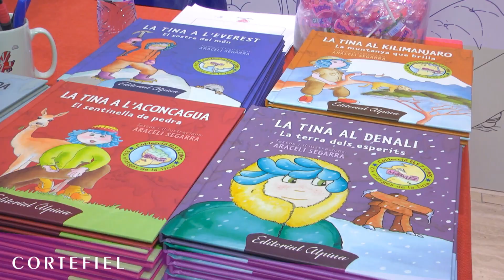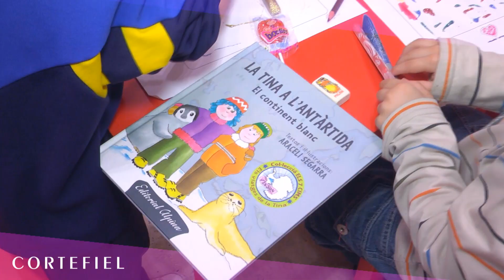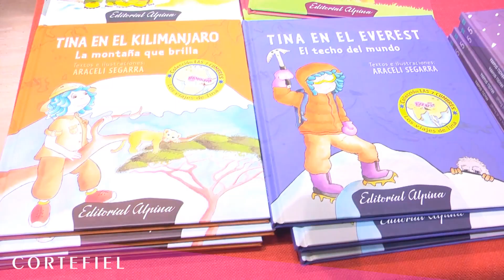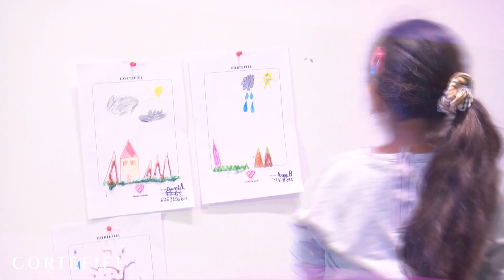La alpinista, Araceli Segarra firma sus libros para la ong Menudos Corazones en Cortefiel